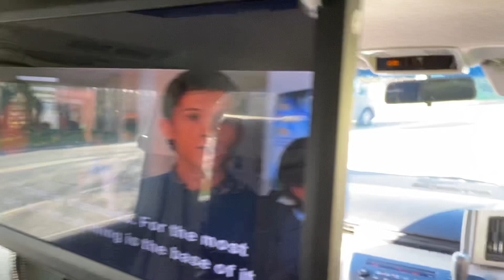2002 Nissan Elgrand 3.5 V6 Highway Star for sale Full leather. 15.9” dvd screen uk sat nav